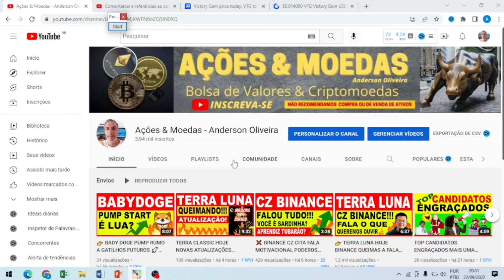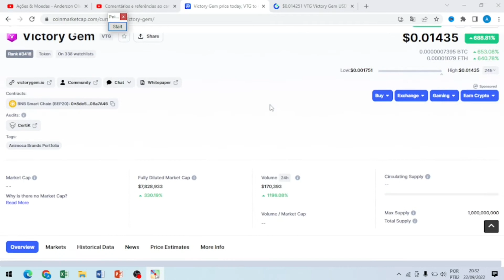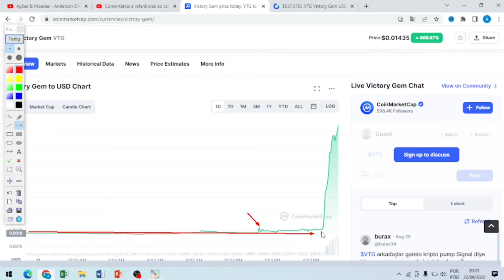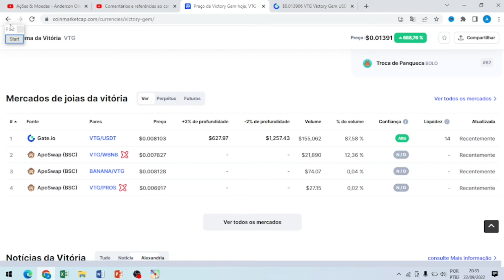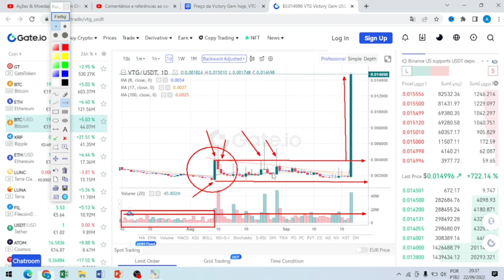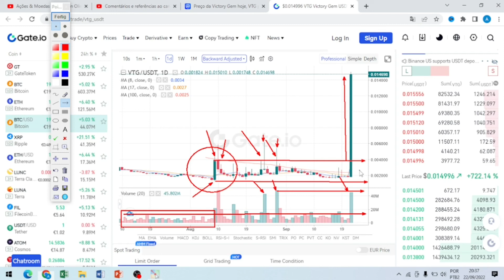💥 VTG TOKEN MEGA PUMP OLHE AGORA 🕵📈💥